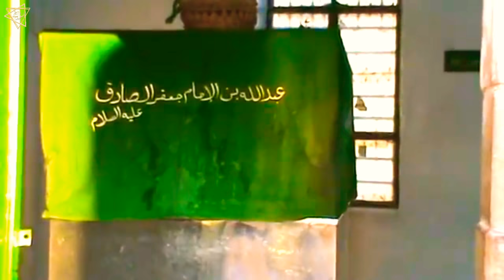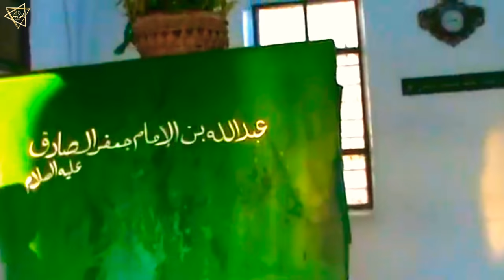Hazrat Syed Abdullah Al Aftah | Imam Jafar Son | Aftahis, Fathiyya | Syria Tourism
Abdullah ibn-i Cafer (r.a.)'nın Kabri Şerif-i
Babus sağır Mezarlığı/Suriye= Şam

GOOGLE MAP LOCATION :
Bab el Saghir Cemetery, Damascus, Syria

HAZRAT IMAM SAYYED ABDULLAH AL-AFTAH BIN IMAM JAFAR SADIQ

BIRTH : Madeena, Hijaz.

PLACE(s) OF RESIDENCE : Madina, Damascus.

BURIAL PLACE :  Damascus, Syria.

Imam Abdullah al-Aftah ibn Ja'far al-Sadiq radiyallahu ta'ala anhu was the eldest surviving son of Imam Ja'far al-Sadiq radiyallahu ta'ala anhu, and the full-brother of Imam Isma'il ibn Jafar radiyallahu ta'ala anhu. Imam Abdullah’s title “al-Aftah” derives from the Arabic words “aftah al-ra’s” (broad-headed) or “aftah al-rijlayn” (broad-footed) used to describe his appearance.

Assalaumalaikum Friends,

JazakAllahKhair.